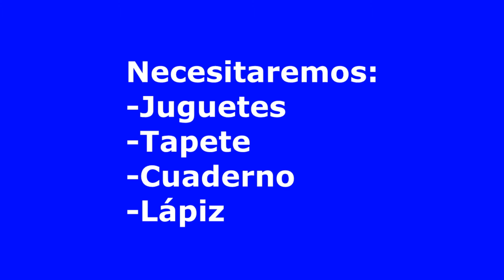Multiplicación con juguetes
Una manera fácil y divertida de multiplicar